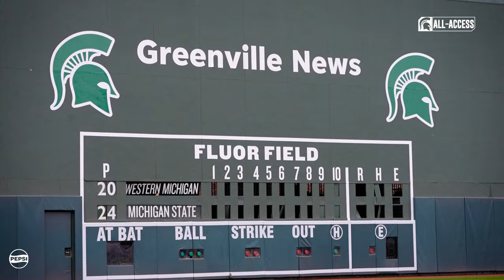Baseball Spends Spring Break in Greenville | Spartans All-Access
Michigan State baseball players Nick Williams was named the Big Ten Co-Player of the Week while Ryan McKay was tabbed Big Ten Freshman of the Week following the team performance at the First Pitch Invitational.